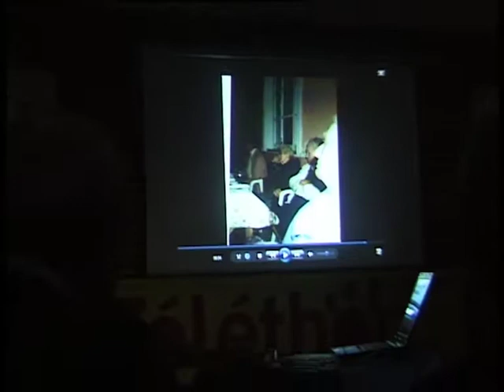telethon 2011 à erny st julien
retour dans le passé à l occasion du téléthon